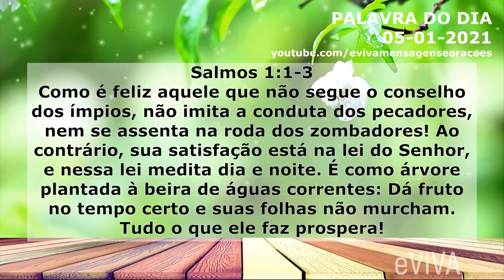PALAVRA DE HOJE 05 DE JANEIRO 2021 MENSAGEM DE BOM DIA MOTIVACIONAL ORAÇÃO DA MANHÃ eVIVA SALMOS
Oração da Manhã - Palavra do dia de Hoje 05 de JANEIRO de 2021 Terça - Feira eVIVA - Um Feliz 2021. Uma mensagem motivacional de fé e esperança. Palavra de Deus para HOJE - Como é feliz aquele que não segue o conselho dos ímpios, não imita a conduta dos pecadores, nem se assenta na roda dos zombadores! Ao contrário, sua satisfação está na lei do Senhor, e nessa lei medita dia e noite. É como árvore plantada à beira de águas correntes: Dá fruto no tempo certo e suas folhas não murcham. Tudo o que ele faz prospera! Salmos 1:1-3 - GOOD MORNING